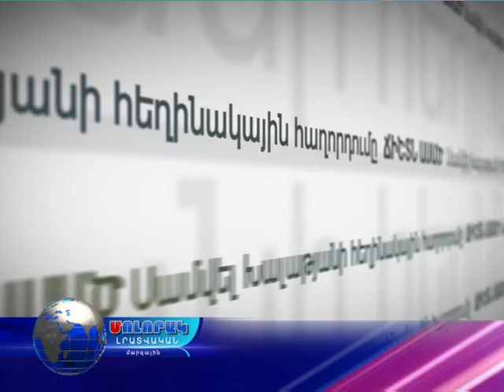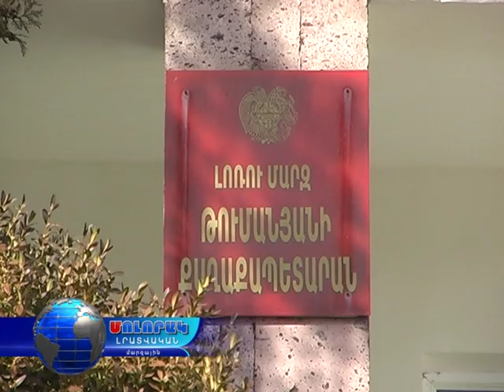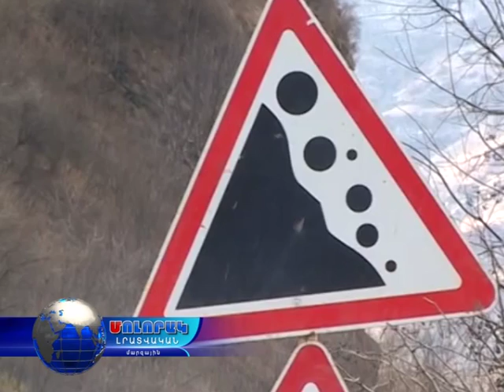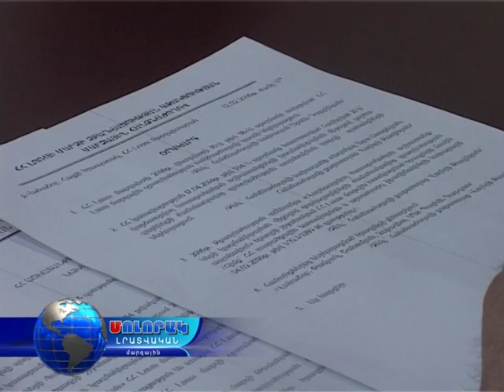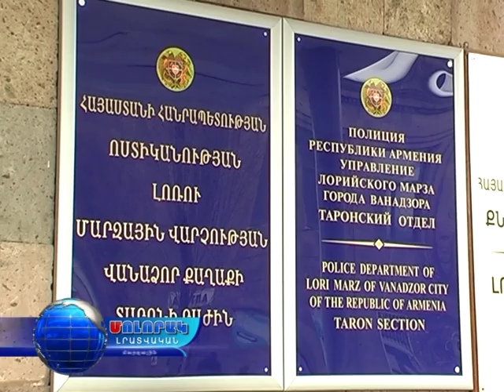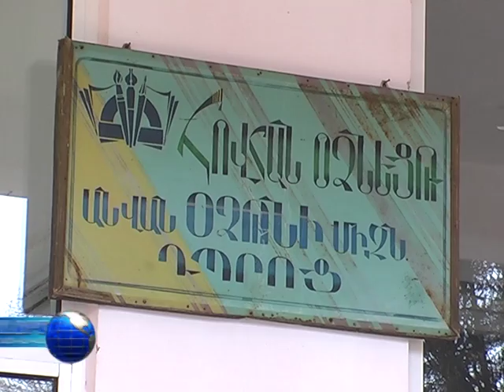Մոլորակ լրատվական գլխավոր թողարկում 12.02.16